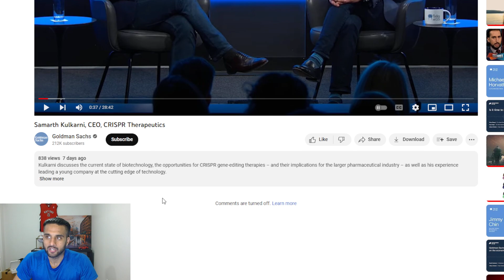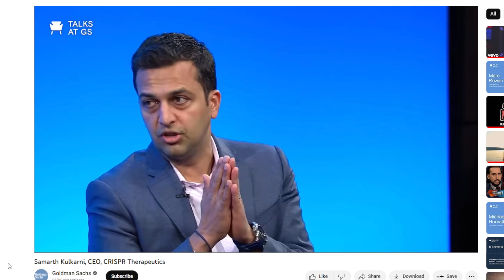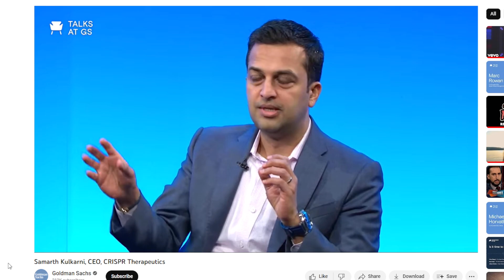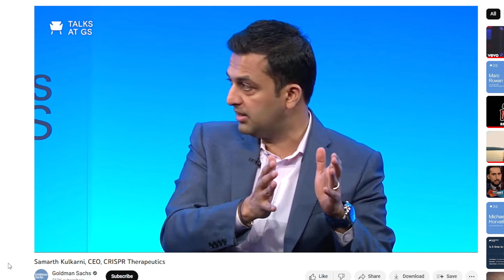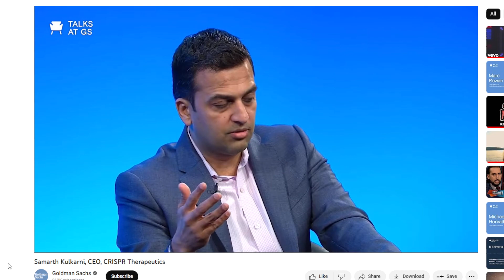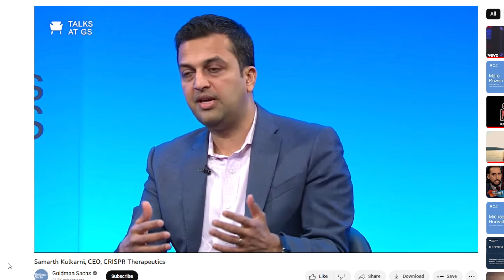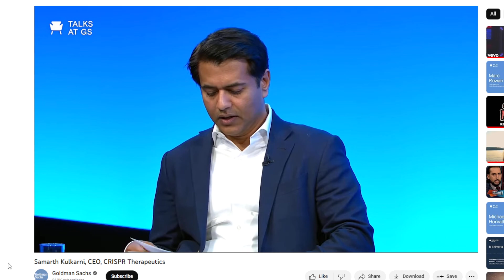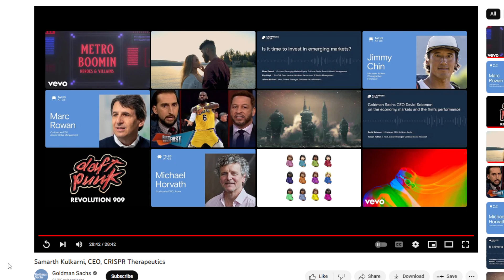CRISPR Tx CEO Interview